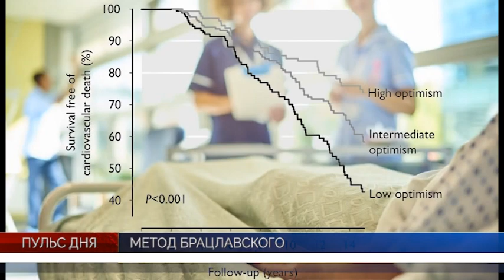PULS FEB1 POST 2024